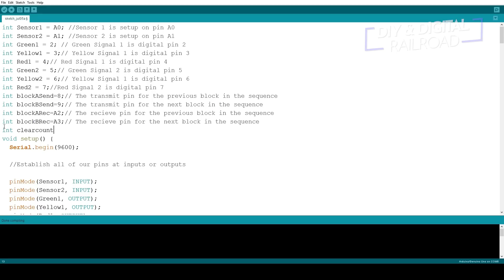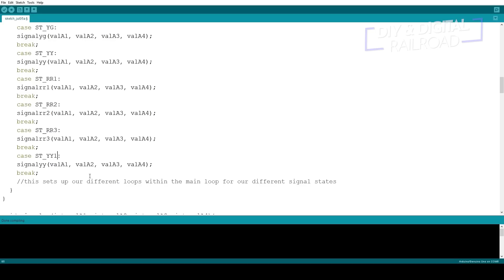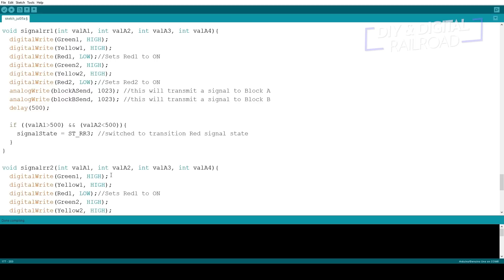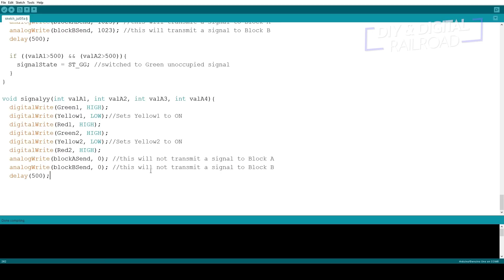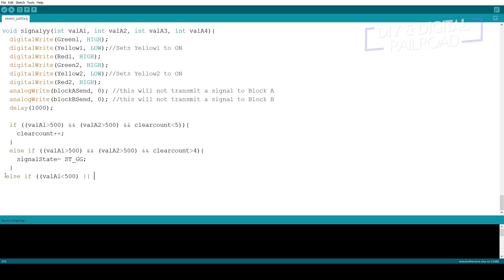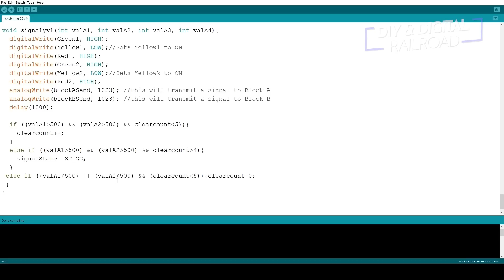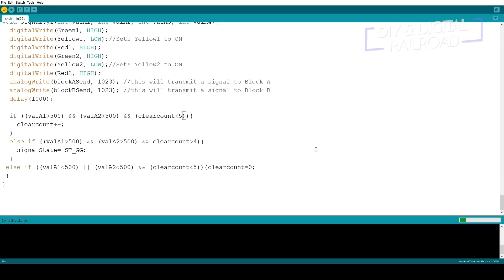Arduino Multiblock Signal Install Part 2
Welcome back everybody!  Today we are finishing up the installation of the multiblock signal system on the DDRR 2.0.

Here are the parts you see in this video

Signals

N Scale

HO Scale

O Scale

In wall phone wire for signals and sensors

Helping hands

Soldering Iron

Arduino Nano

Nano Shield

power supply

DC power terminal adapters